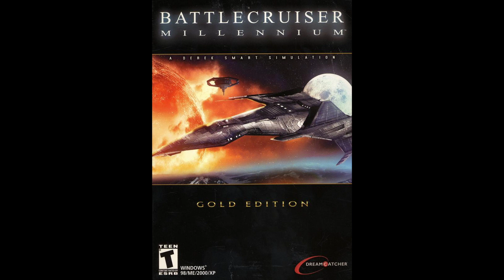Battlecruiser Millennium - Track 7